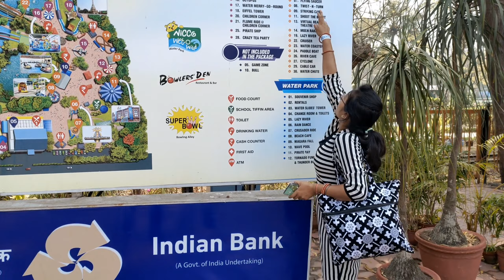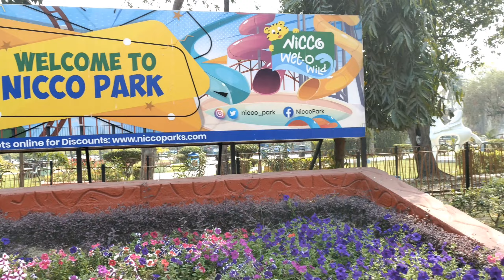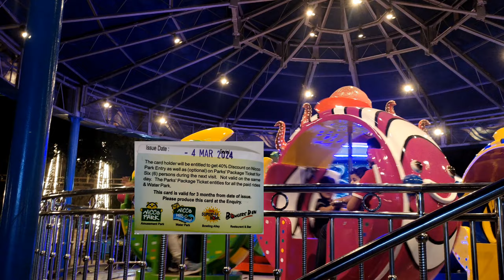NICCO PARK KOLKATA VLOG